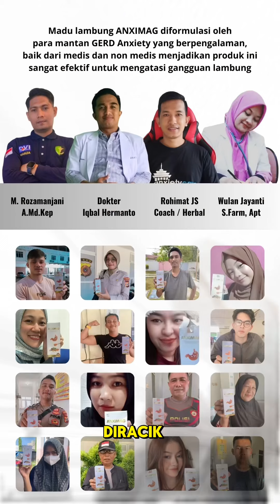Penyebab Lambung sakit dan perih dan cara mengobatinya￼